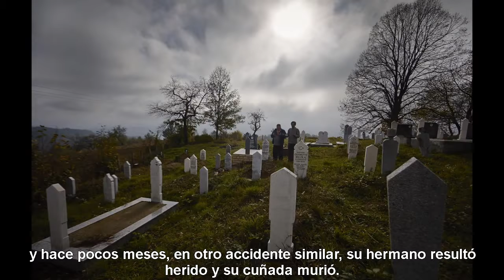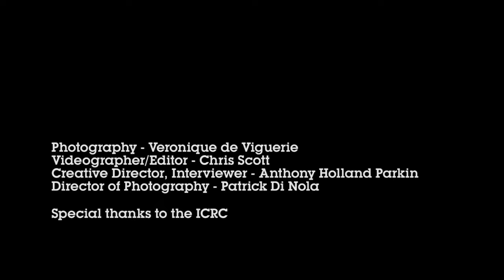Bosnia-Herzegovina: legado de la guerra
La fotógrafa Veronique de Viguerie viajó a Bosnia-Herzegovina para documentar las pérdidas humanas causadas por las minas y otros restos explosivos de guerra.

Las imágenes reflejan tanto el trabajo y la dedicación de las personas que participan en operaciones de eliminación de esos dispositivos, como la angustia y la resiliencia de los supervivientes.

[Video originalmente publicado en 2015]